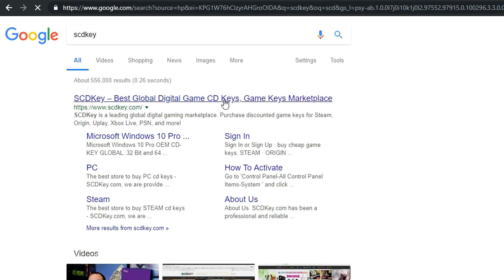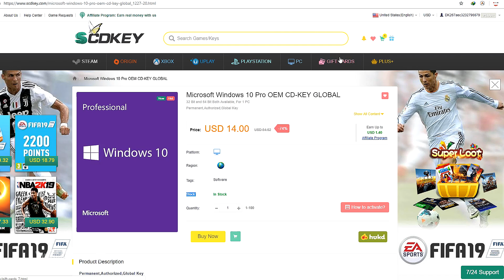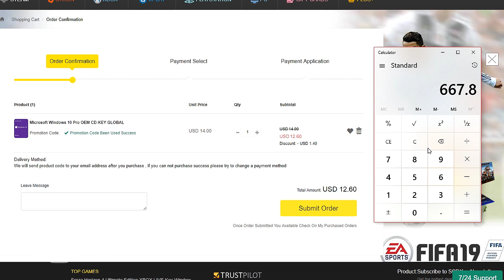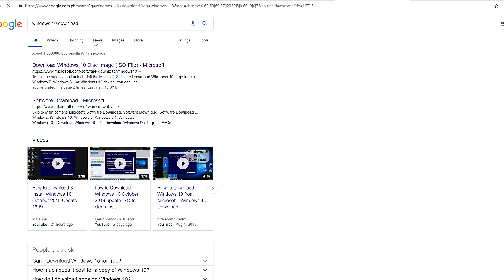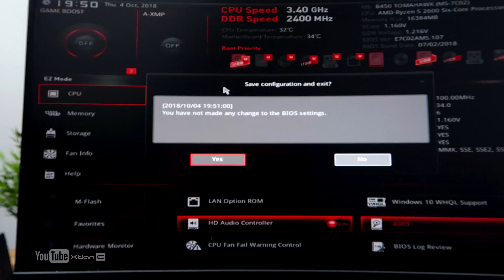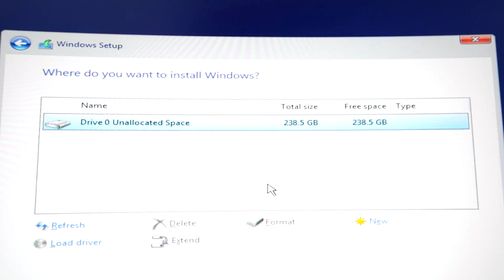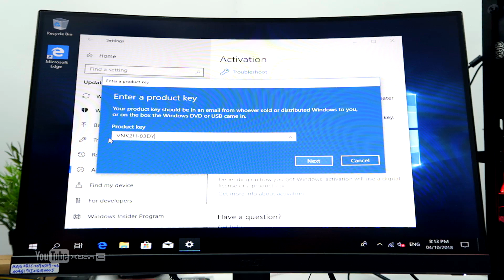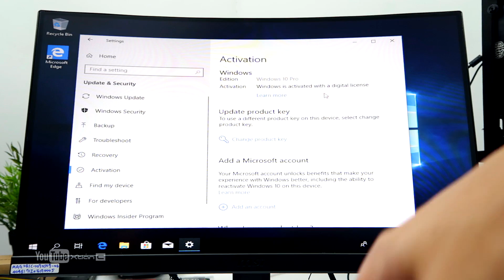VLOG: Paano mag-install at activate ng Original License Windows 10 PRO Product key for Php700 Pesos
I used Paymaya Debit Card (Visa) as payment method.

Timestamp/Video Content:
1:16 - Where & How to buy Windows 10 Pro Product Key
8:12 - Where to download Windows 10
9:50 - How to install Windows 10
14:32 - How to activate Microsoft Windows 10 Product key

*There's an audio glitch between 9:00-9:36. Go to Windows 10 download link (link above) to follow step by step to create  installation media - USB Flash Drive.

Credits:
Shot and Edited by
Xtian Capinpuyan